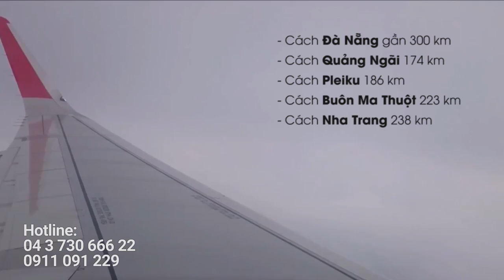Du Lịch Quy Nhơn Khám phá Quy Nhơn khách sạn tại Quy Nhơn và ẩm thực độc đáo -Begodi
( DU LỊCH QUY NHƠN ) - Chương trình giới thiệu các địa điểm du lịch và các khu nghỉ dưỡng hấp dẫn trên đất nước Việt Nam. Du lịch & Khám phá cùng Begodi giúp quý vị và các bạn có thể lựa chọn cho mình, gia đình và người thân những khách sạn, resort ấn tượng trong mỗi chuyến hành trình của mình. Trong số này, begodi.com đưa bạn tới vùng đất Quy Nhơn, nơi có những bãi biển trải dài, nơi có những cồn cát mịn, nơi tình người, tình đất ấm áp. Khám phá vô vàn những điều kỳ thú hấp dẫn đang chờ đón bạn trên mỗi chuyến hành trình sắp tới.

Hãy đồng hành cùng với chúng tôi, begodi.com, chuyên trang đặt phòng khách sạn, đặt phòng khách sạn trực tuyến với các tính năng nổi bật: Nhanh chóng thuận tiện - Giá phòng cạnh tranh - Khuyến mãi phong phú - Dịch vụ chu đáo.

Begodi - giải pháp đặt phòng trực tuyến số 1, chuyên trang đặt phòng trực tuyến hàng đầu việt nam

Du lịch Quy Nhơn, du lịch hè 2016 - điểm đến hấp dẫn không thể bỏ qua

► Trân trọng cảm ơn @DNStudiowedding và các đối tác ngoài begodi.com đã hỗ trợ nguồn tư liệu cho bản tin du lịch Quy Nhơn